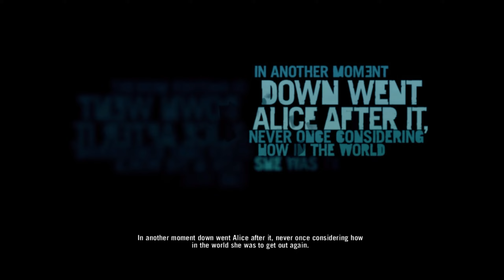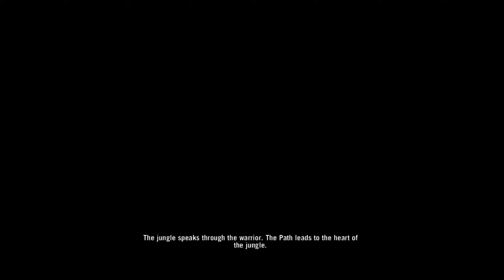Far Cry 3 Malayalam Gameplay | Part 1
Far Cry 3 is a 2012 first-person shooter game developed by Ubisoft Montreal and published by Ubisoft. It is the third main installment in the Far Cry series after Far Cry 2. The game takes place on the fictional Rook Islands, a tropical archipelago which can be freely explored by players.